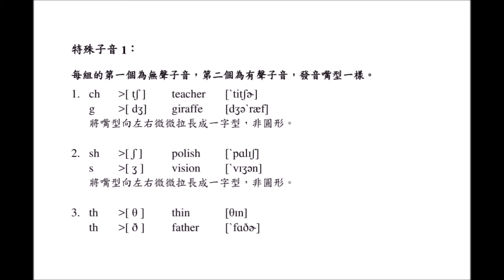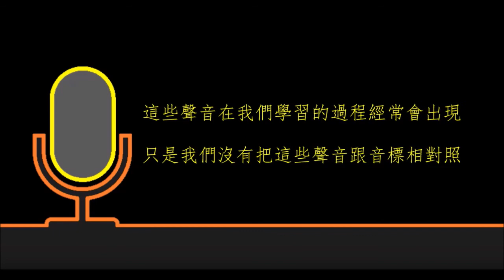3-2 特殊子音發音及音標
通常子音可以認字母發音，但有些特殊的子音組合必須要多加留意才知道如何發音。